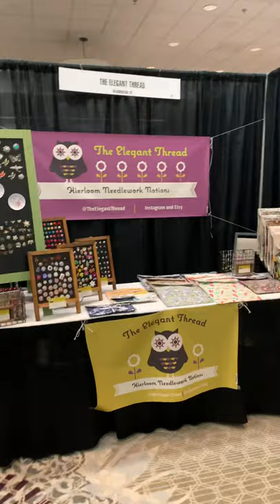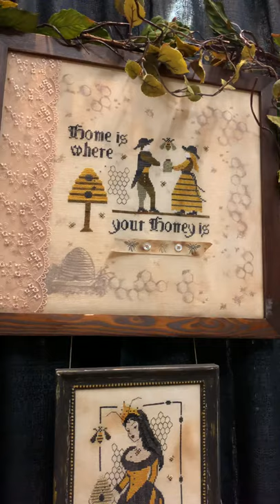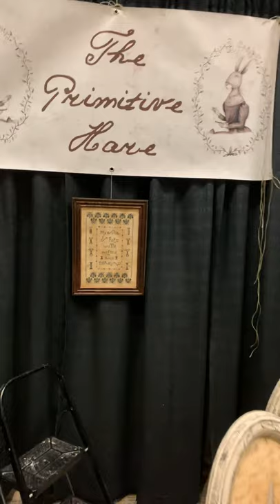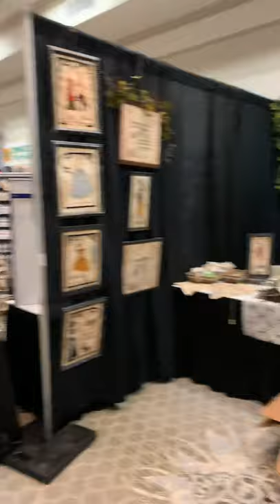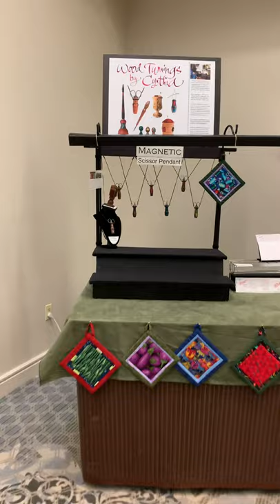Greetings from The Celebration of Needlework, Nashua, NH - Flosstube #8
Celebration of Needlework is an annual convention/retreat for needle arts.  They have shopping, classes, lectures, meet-ups and more!

The Elegant Thread - Heirloom Needlework Notions and Sets